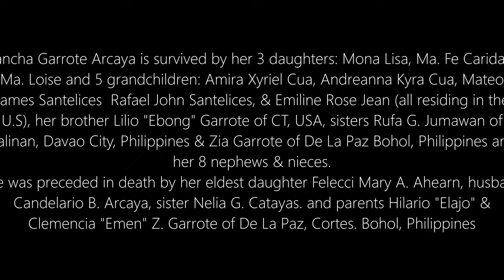PART-2 THE FUNERAL MASS OF SANCHA GARROTE ARCAYA 4K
WE DEDICATE THIS DOCUMENTARY VIDEO TO THE LOVING MEMORY OF SANCHA. " THANK YOU FOR ALL YOUR LOVE, PRAYERS, SUPPORT AND WONDERFUL STORIES ABOUT HER". WE WILL MISS HER DEARLY.